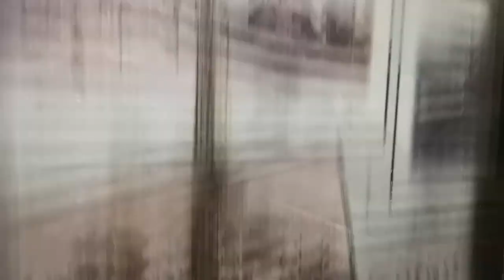Turcja na Dziko cz.3 - BURSA, TROJA, IZMIR - Największe rozczarowanie w Turcji!!!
W TYM ODCINKU pokazujemy bazar w Bursie, starożytne miasto Troja oraz Izmir tak jest naprawdę, bez cukrzenia.